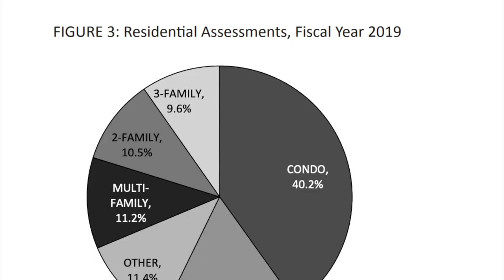The Actual Cost of Living in Boston, Massachusetts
How expensive is it really to live in Boston, MA?? What does the cost of buying and renting look like? How about real estate taxes in Boston? Let's get into some numbers for the cost of living in Boston Massachusetts in 2022.

🔶If you have questions or you're moving to Boston, get in touch with us🔶

Here’s a breakdown:
0:00  Intro to Boston's cost of living
1:46  How does Boston compare to other cities?
5:14  Cost of renting vs. buying in Boston
8:39  What’s the job market like?
10:09  Bills in Boston
11:18  Real estate taxes in Boston
13:46  Moving to Boston in 2022

🎥 What’s my studio setup? 🎥
➭ Camera: Lumix gh5s
➭ 8-18 mm lens
➭ My absolute favorite microphone
➭ Ring light
➭ LED lightbulbs - HIGHLY recommend

📲 If you want to see more content follow me & the team!Other resources on Boston’s cost of living:

Engel & Völkers Boston
Jacob Peistrup is licensed in MO 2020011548, MA 9570920, and IL 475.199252